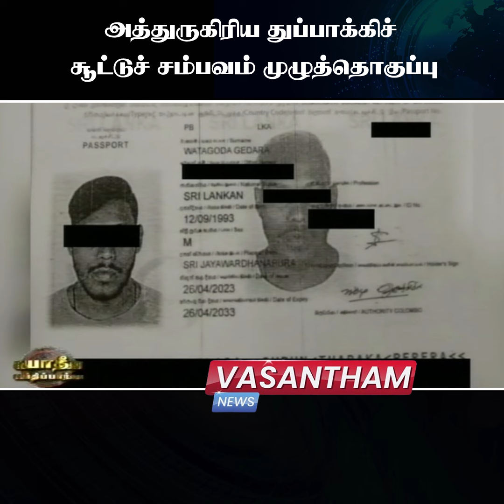அத்துருகிரிய துப்பாக்கிச் சூட்டுச் சம்பவம் முழுத்தொகுப்பு